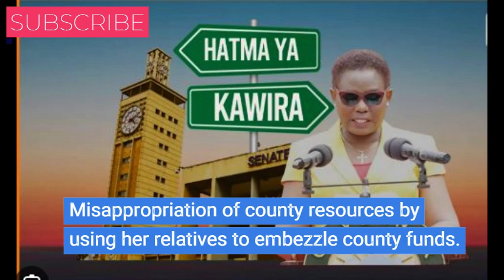Governor Kawira Mwangaza impeachment Hearing at the senate assembly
The channel will keep you updated on the current happennings as kenya prepares for the coming august presidential elections where Azimio la umoja will be battling with Hustler nation U.D.A.. Raila odinga Vs Willliam Ruto
Get the latest news trends from sports, fasion, celebrity trends, food lifestyle and many more.

Get news fro english premiar league, la-liga and many mo sports campanies
The channel will keep you updated throughout the time for much more trending news and the latest happenings
Embattled Meru County governor Kawira Mwangaza has pleaded not guilty to the charges she is facing in her ongoing impeachment case.
Appearing before the Senate on Tuesday, Kawira had the seven charges she is facing read to her which she soundly denied, paving the way for her lawyer Elisha Ongoya to take the floor in her defence.

A summary of the seven charges includes;

ALSO READ
MSME Alliance of Kenya CEO Karanja urges policy support as MSMEs struggle under taxation burden
Museveni: We had a plan to procure HIV drugs if America defunded it, we can stand on our own
Gov't to upgrade a health facility in coast to Level 6 status- President Ruto
1. Misappropriation of county resources by using her relatives (brother, two sisters, brother-in-law and her husband's brother) to embezzle county funds.

2. Engaging in nepotism and unethical practices by presenting her relatives as a technical team for the purposes of traveling to China to certify cancer treatment equipment while knowing that they are not medical professionals.

3. Bullying, vilifying and demeaning other leaders. She is said to have excluded her Deputy Governor (DG) from official functions, posting demeaning messages about the DG in a WhatsApp group and encouraging elected leaders and the DG's subordinate staff to make demeaning remarks against him.

4. Illegal appointments and usurping statutory powers. She is accused of appointing a chief officer without the County Assembly's approval, disregarding the criteria for the establishment of offices in the county without the involvement of the county service board.

She is also accused of employing more than 100 staff in her office and paying various cleaners as support staff.

5. Contempt of court by refusing to obey court orders.

6. Illegally naming a public road after her husband without following the applicable statutory procedures.

7. Contempt of the assembly by refusing to honor lawful summons to answer to parts of the impeachment motion and directing her chief of staff to write a contemptuous letter to the assembly.

Mwangaza's lawyer Ongoya dismissed the charges, arguing that her client is innocent and the petitioners have no solid case against the governor.

"The voting that you make in this senate is a constitutionally prescribed voting governed by your conscience and your oath of office," he told the Senate.

This is the second impeachment case filed against the governor at the Senate following a long-running friction between her and the county leadership.